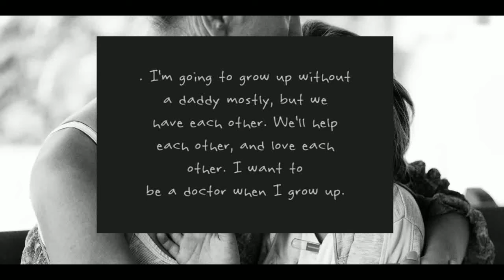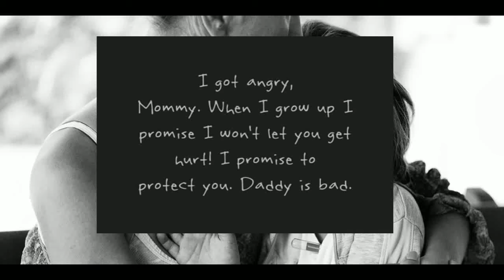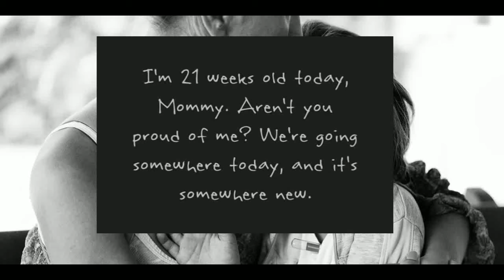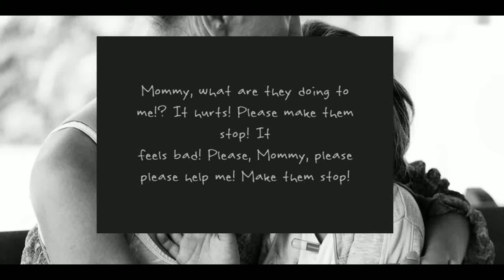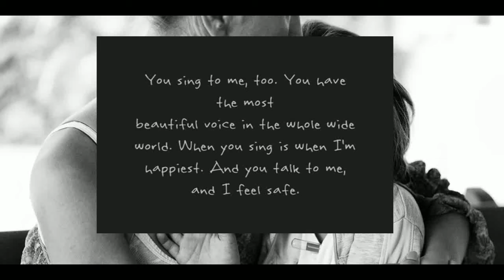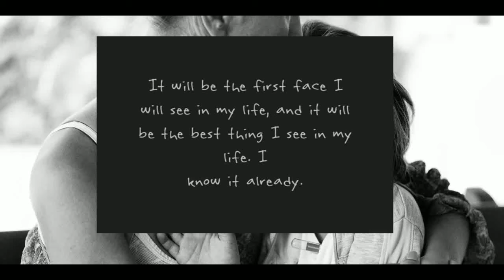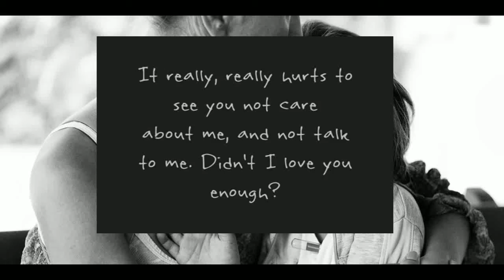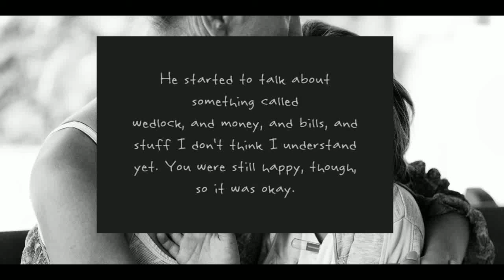Try not to cry you will cry 1000% sure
Try Not To Cry | Hi Mommy [Sad Story] - Try To Watch This Without Crying Do you have your story? (love story (happy or sad) story about life, friends, animals or any story) do you want to share.

This video is an ad in Thailand, although only an advertisement but this video will make you cry, try not to cry when you are able.

Love is just a word. Share if u care. I saw this video and i had urge to share it with as many people as i could.because i care. I just want everyone to see it and appreciate their parents.